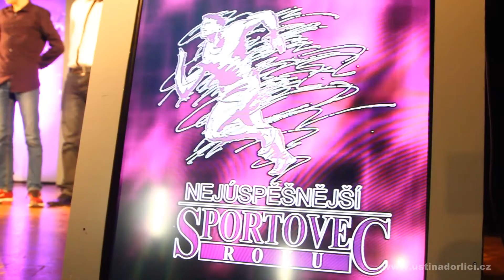45. ROČNÍK ANKETY O NEJÚSPĚŠNĚJŠÍ SPORTOVCE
V pondělí 20. ledna se v Kulturním domě v Ústí nad Orlicí konalo vyhlášení již 45. ročníku Ankety o nejúspěšnější sportovce okresu Ústí nad Orlicí a to za rok 2013. Toto vyhodnocení je určeno jako ocenění a poděkování těm nejúspěšnějším sportovcům a kolektivům z řad dětí, mládeže i dospělých, je určeno také obětavým trenérům, cvičitelům a rozhodčím z řad TJ a SK okresu Ústí nad Orlicí. Za mnoho let, kdy tato anketa probíhá, je zřejmé, že se velká část oceněných sportovců uplatnila a uplatňuje ve sportovních klubech vyšších tříd.
Na slavnostním večeru bylo vyhlašováno celkem 9 kategorií a ocenění se dočkal reprezentant v cizím dresu český reprezentant v biatlonu Ondřej Moravec a do síně slávy byl uveden sportovec a trenér cyklistického SKP DUHA Lanškroun. Předávání ocenění se účastnili zástupci měst regionu, hejtman Pardubického kraje Martin Netolický, sponzoři a řada hostů.  Nechyběl ani kulturní program, o který se tentokrát postarali zpěváci Marian Vojtko a Alžběta Sosnovcová.
V hlavní kategorii DOSPĚLÝCH se na prvním místě umístil Lukáš Novák za hasičský sport HZS Ústí nad Orlicí.  Druhý skončil atlet Robert Krupička z domácí Jiskra Ústí nad Orlicí a na třetím místě se umístila cyklistka Monika Simonová ze Sokola Česká Třebová. Lukáš Novák zvítězil v hlavní kategorii již potřetí za sebou.
Ve středu 26. března pak budou v Roškotově divadle vyhlašováni Nejlepší sportovci Pardubického kraje za rok 2013.